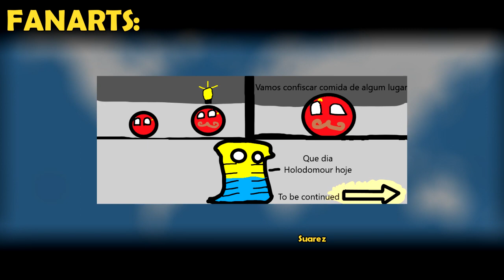Países Fictícios - Episódio 2 - Musb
Olá! Sejam bem-vindos, estou apresentando mais "5 Países Fictícios", no qual vocês, meus inscritos (ou não), me enviaram países criados por vocês! Além de no final de cada vídeo mostrar suas FANARTS.

-Musb

-Musb

Todas as músicas e sons de fundo foram retiradas de Licenciadas por Kevin MacLeoad.